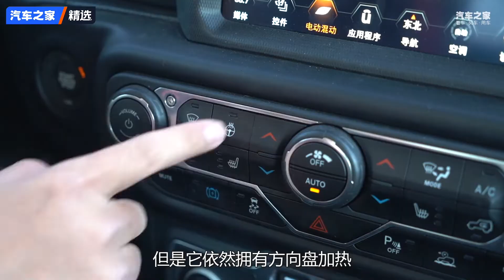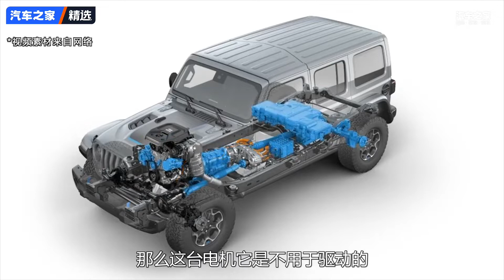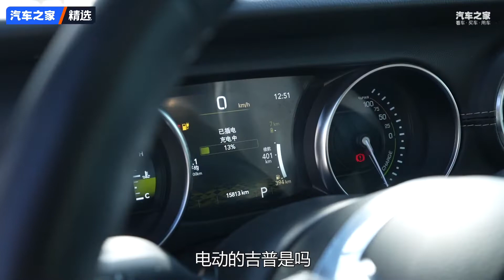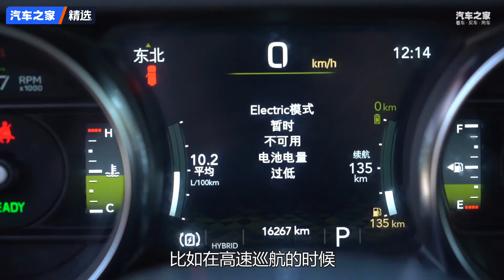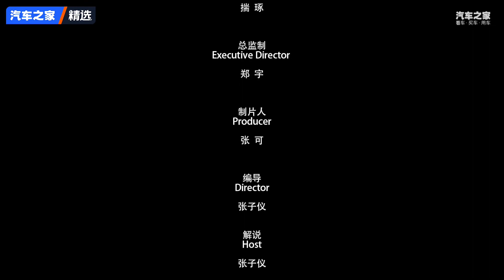更具性价比测试牧马人插电混动版【汽车之家】